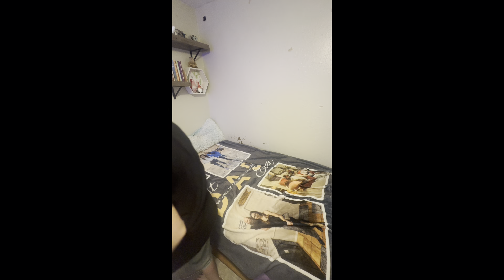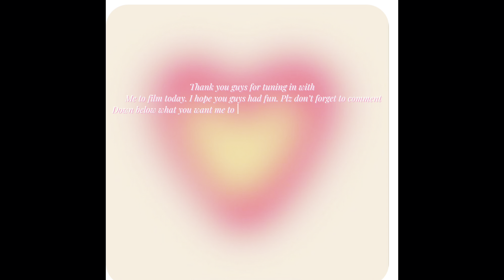Spend a day with me. 02/10/24. 6 A.M. - 7:30 P.M.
In this video, yall will be spending a Saturday with me.